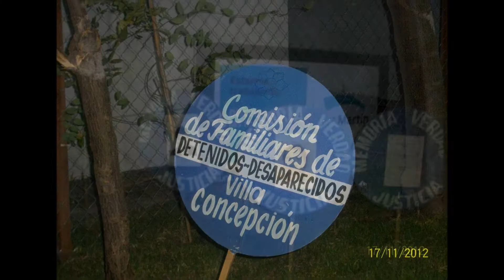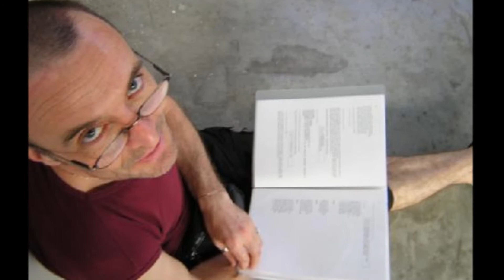"Autorretratos" Nicolas Cesar Zoric "Restos XVI - Rimanenze XVI"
"Autorretratos" Nicolas Cesar Zoric
"Restos XVI - Rimanenze XVI"
Edicion N.C.Z.
Italia 2012